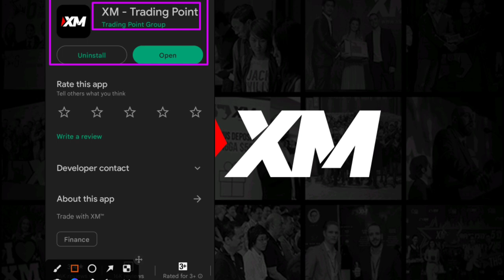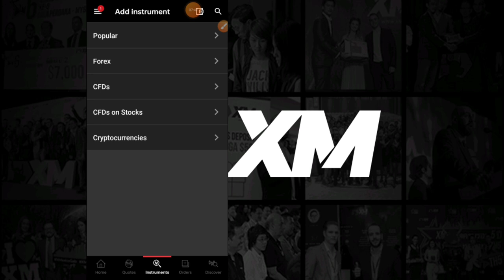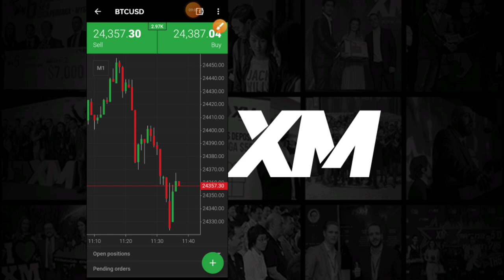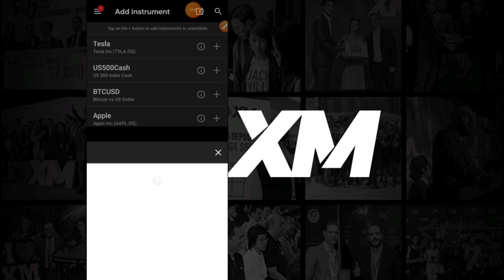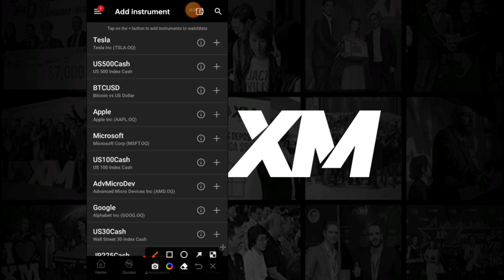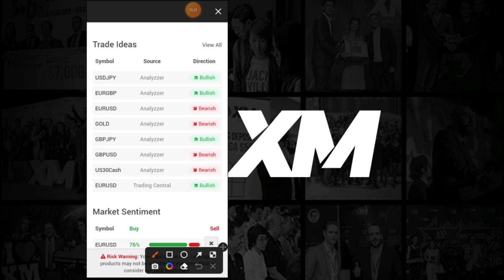XM Forex Trading Platform | XM Forex Trading for Beginners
XM is a global trading and investment firm, with over 5 million clients, across 190+ countries. By opening an XM account,  traders can access over 1,000 instruments and 8 asset classes. The award-winning broker is known for low-cost accounts, exciting promotions, excellent support in multiple local languages, and outstanding live education with webinars in Hindi, English, and other languages.